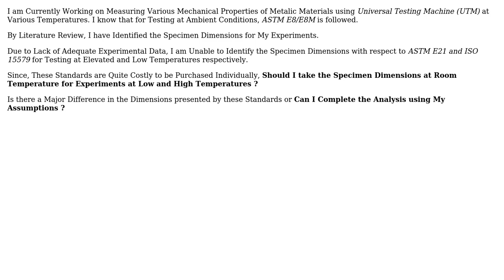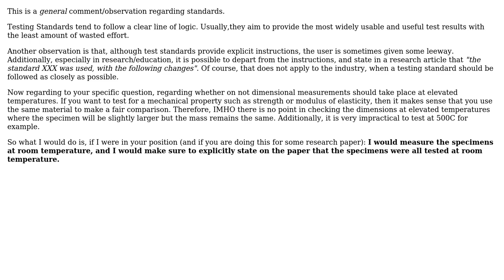Engineering: Specifications of Tensile Test Specimen?